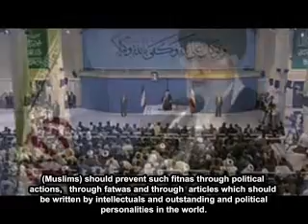[English Sub] Ayatullah Khamenei condemns desecration of grave of companion of Holy Prophet [s.w.a ]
[English Sub] Ayatullah Khamenei condemns desecration of grave of Hazrat Hujr ibn Adi companion of Prophet Muhammad [s.w.a ] 06 May 2013